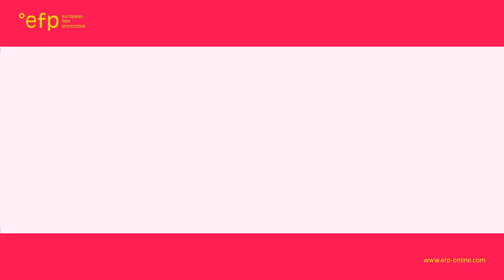ESS23 Alina Tomnikov | Finland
in The Worst Idea Ever by Pamela Tola

jury comment:
Finland’s Alina Tomnikov delivers a fiery, bravado performance as a rebellious games designer on the verge of a nervous breakdown in the riotous comedy-drama “The Worst Idea Ever.” Her character grabs the audience by the lapels, and compels them to fall in love with her, while letting them know she doesn’t give a damn about them. At the same time, she exhibits a fragility and playfulness that allows her into your heart.